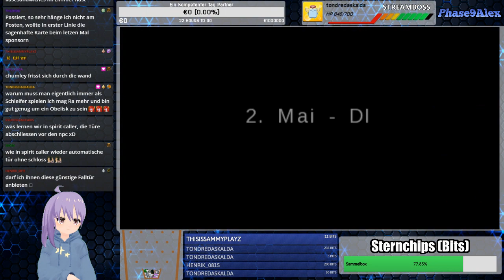Yu-Gi-Oh! Tag Force #002 [Livestream] - ICH WILL KEIN TUTORIAL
Yu-Gi-Oh! Tag Force wurde von professionellen Folterknechten in Zusammenarbeit mit der Masochisten GmbH&Co.KG für PS2 und PSP entwickelt.
Wir spielen die PSP Version.